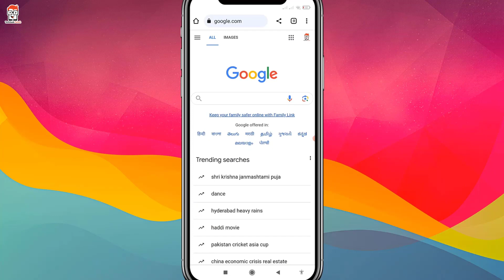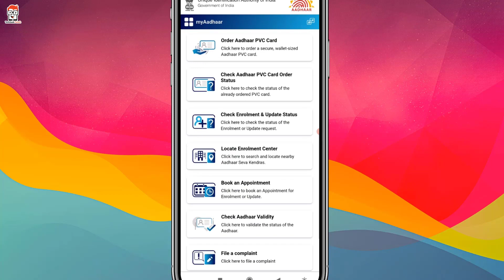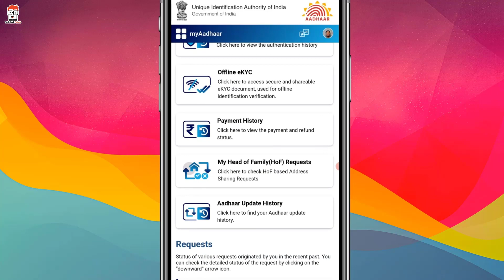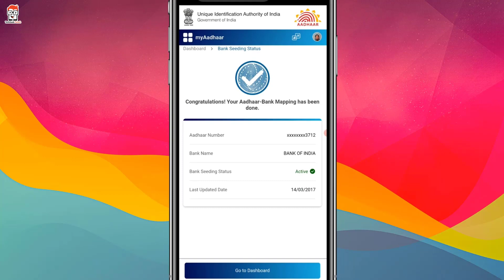আপনার আঁধার কার্ডে কোন ব্যাঙ্ক একাউন্ট লিংক আছে ? | which bank account link with aadhar card 2024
আপনার আঁধার কার্ডে কোন ব্যাঙ্ক একাউন্ট লিংক আছে ?  | Aadhaar/Bank Seeding 2024 | aadhar bank link status check |  which bank account link with aadhar card 2024